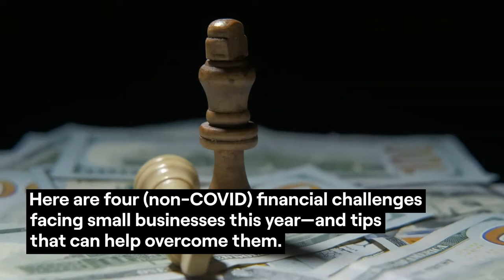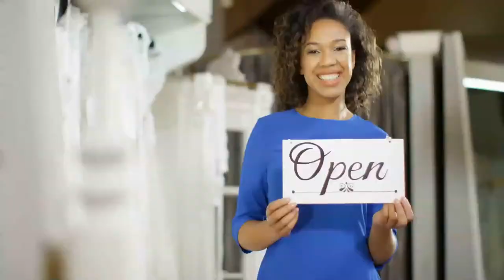4 Financial Challenges and How Your Business Can Overcome Them | Fundbox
Here are 4 of the top financial challenges facing businesses (not including COVID-related issues) and tips that may help. If extra capital is what your business needs to get over one such hurdle, Fundbox credit may be able to help. See if your business qualifies now

For more information on overcoming common business challenges, check out our related blog article